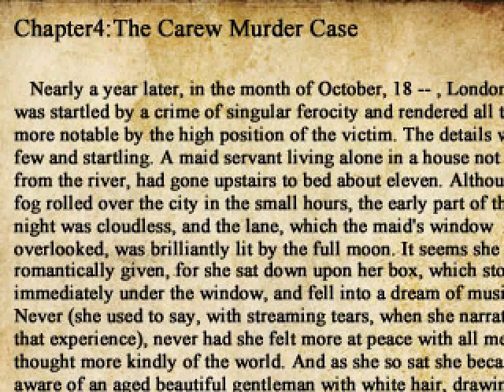The Crooked Man Part 4| Crooked Troubles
From being down right lost, to getting confused as to what to do, I'm having a lot of troubles this episode